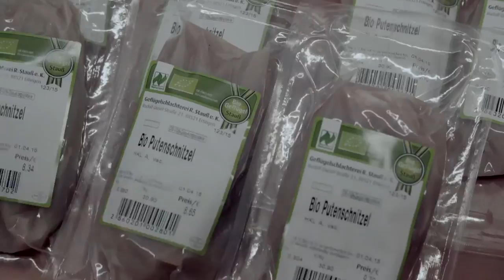1A.TV - Micarna SA, Bazenheid (Video)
Micarna SA
Wilerstrasse 46
9602 Bazenheid